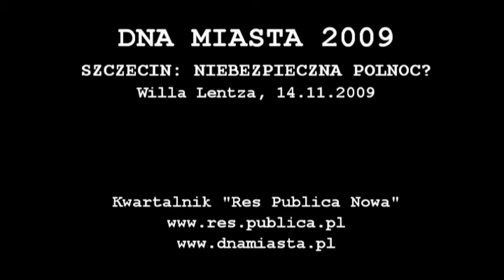DNA miasta: Szczecin, 14.11.2009, warsztaty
uczestnicy warsztatów rozmawiają o wychowawczej roli kultury w konflikcie z neoliberalizmem